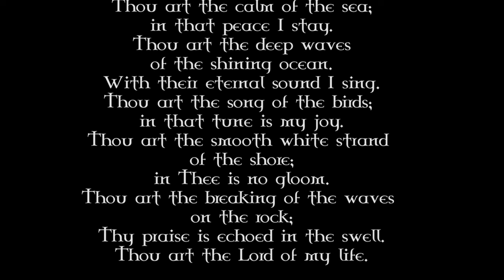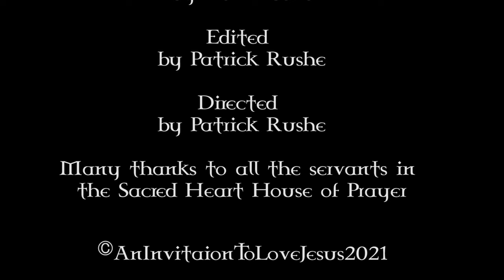Lord of My Life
Saint Colmcille
Colmcille (7 December 521 – 9 June 597) was an Irish abbot and missionary evangelist credited with spreading Christianity in what is today Scotland. He founded the important abbey on Iona, which became a dominant religious and political institution in the region for centuries.
He is the patron saint of Derry. He was highly regarded by both the Gaels of Dál Riata and the Picts, and is remembered today as a Catholic saint and one of the Twelve Apostles of Ireland.
Columba studied under some of Ireland's most prominent church figures and founded several monasteries in the country. Around 563 he and his twelve companions crossed to Dunaverty near Southend, Argyll, in Kintyre before settling in Iona in Scotland, then part of the Ulster kingdom of Dál Riata, where they founded a new abbey as a base for spreading Celtic Christianity among the northern Pictish kingdoms who were pagan.
He remained active in Irish politics, though he spent most of the remainder of his life in Scotland. Three surviving early medieval Latin hymns may be attributed to him.